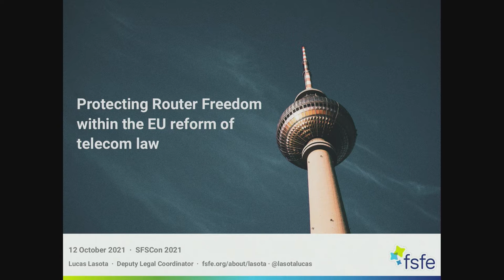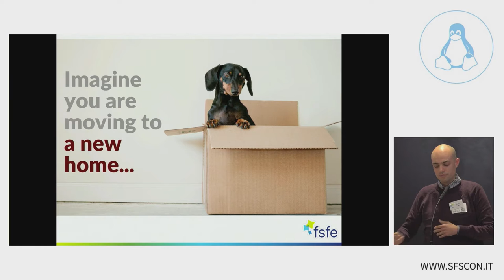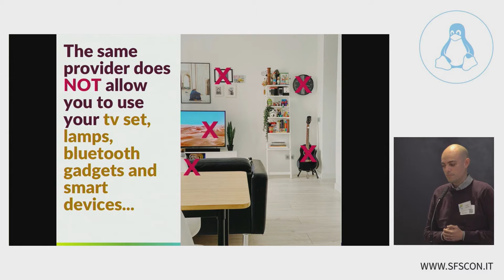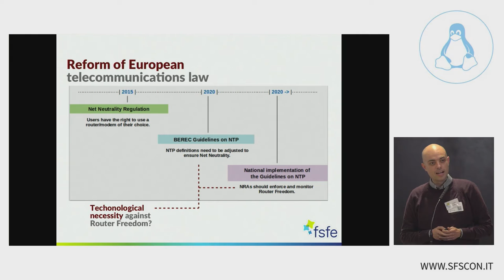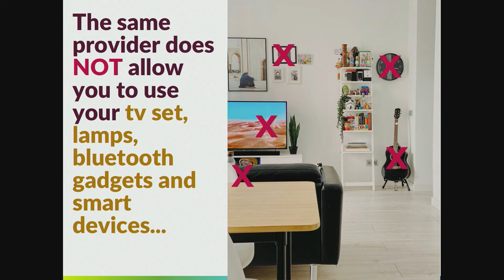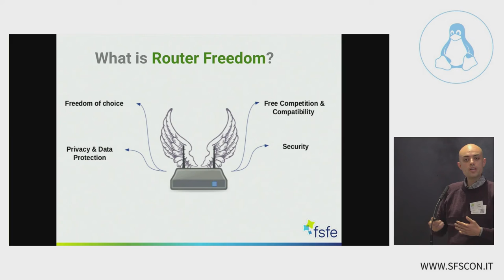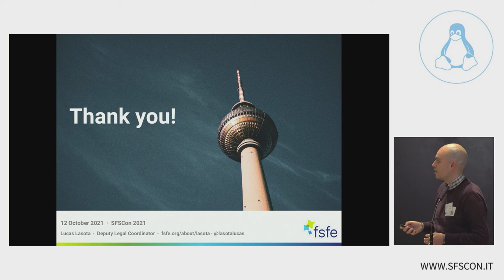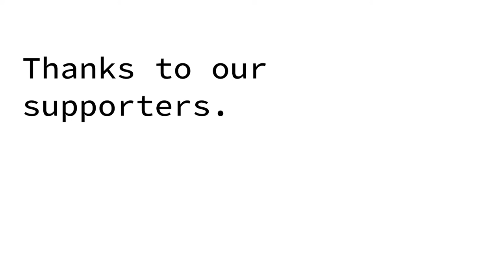SFScon21 - Lucas Lasota - Protecting Router Freedom within the EU reform of telecom law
Router Freedom is the right that end-users of any Internet Service Provider (ISP) have to choose and use a private modem and router instead of equipment that the ISP provides. Since 2013, the Free Software Foundation Europe has been successfully engaged with Router Freedom, promoting end-users’ freedom to choose and use their own terminal equipment – first in Germany as a precedent, and now in many European countries.

In the context of the reform of European telecommunications law, EU Member States are implementing the European Electronic Communications Code (Directive (EU) 2018/1972), which impacts Router Freedom. The new law requires from National Regulatory Agencies to define in their jurisdictions the NTP – network termination point, a demarcation limit at which the ISP’s network ends and connects with the customer’s on-premises equipment. Equivalently to the telephony, the NTP varies between countries and may change over time.

The FSFE has been working with regulators, decision makers, consumer and digital organisations to protect Router Freedom in Europe. The talk is a follow up from previous years, focusing on the updates and new challenges that emerged in the last months.